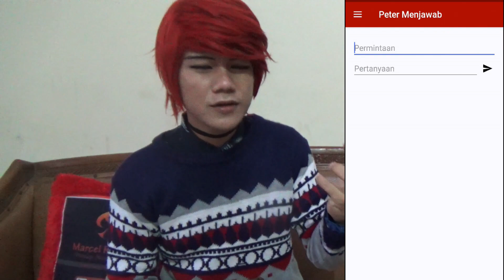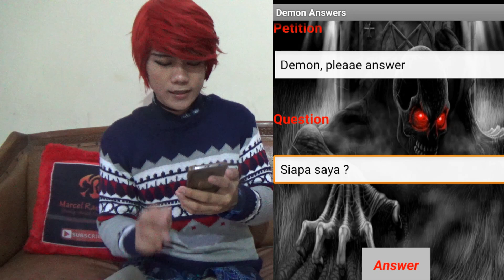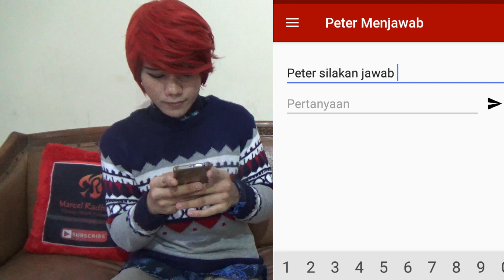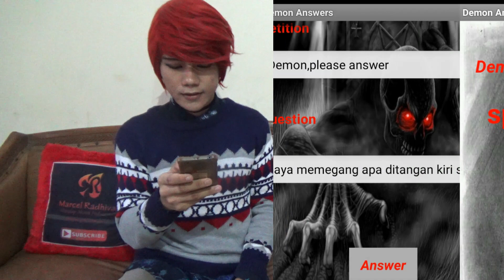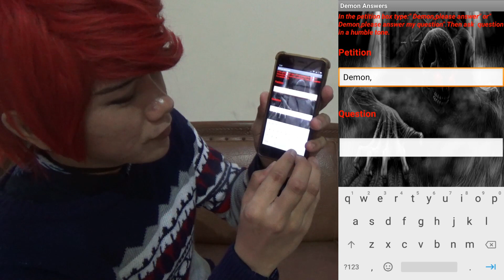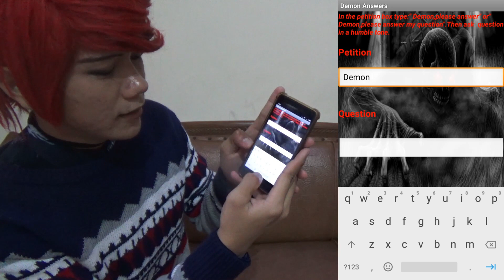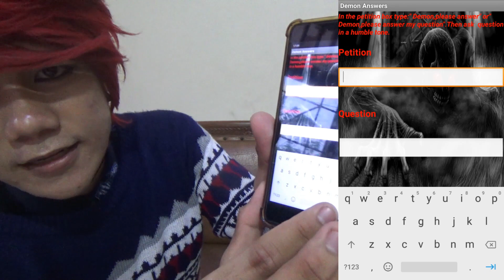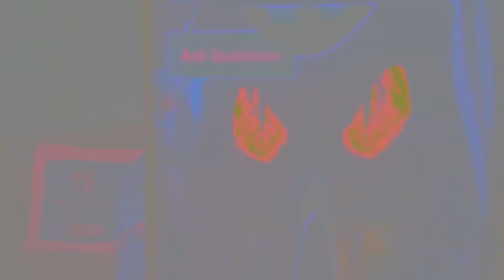APLIKASI LANGKA Untuk Bertanya Pada "JIN" + RAHASIANYA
APLIKASI LANGKA Untuk Bertanya Pada "JIN"

Divideo kali ini gw ingin berbagi aplikasi yang seru banget nih buat ngerjain teman/gebetan/pasangan/selingkuhan/dan lain sebagainya.

Aplikasi ini bernama DEMON ANSWER,
Aplikasi ini membuat kita terlihat seperti bisa berkomunikasi dengan "jin" melalui smartphone kita.

Apapun yang korbanmu tanyakan, bisa terjawab semua oleh aplikasi ini.

Pasti udah nggk sabarkan untuk ngerjain temanmu pakai aplikasi ini ?

Semoga bermanfaat dan selamat ngerjain teman-temanmu.